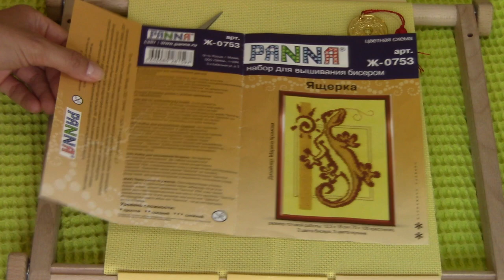Готовая работа/Панна "Ящерка" (бисер)